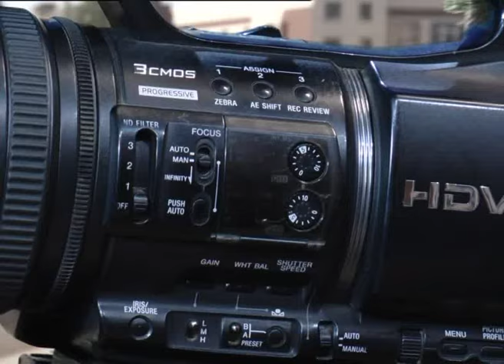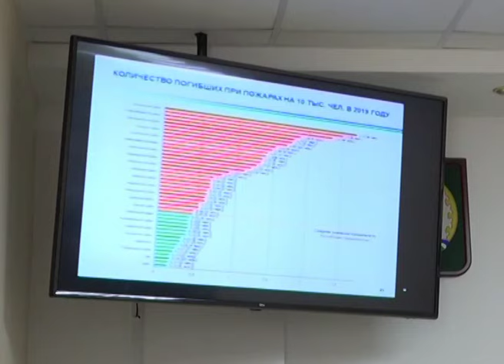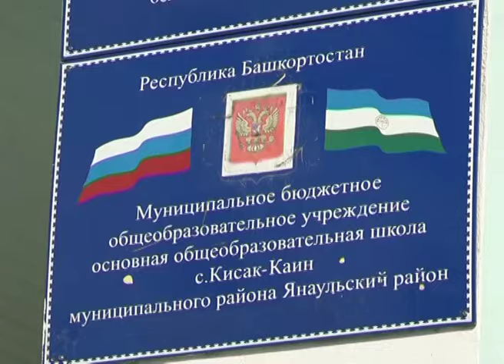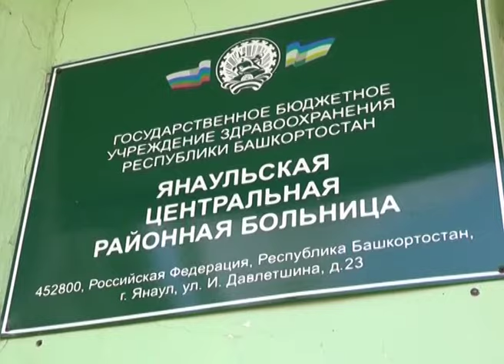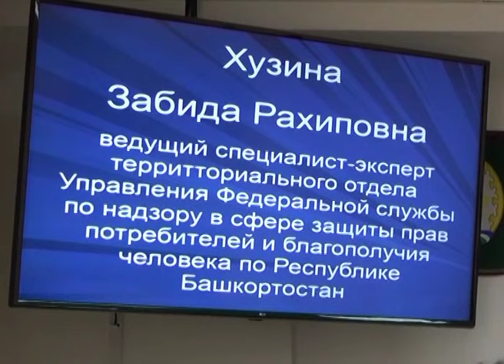Новости 19 сентября 2019 г.Янаул